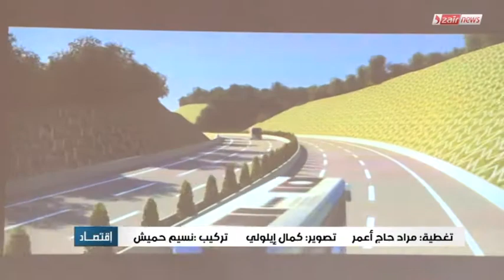travaux publique: booster le projet de dédoublement de l'axe routier Chiffa-Berrouaghia,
: booster le projet de dédoublement de l'axe routier Chiffa-Berrouaghia,